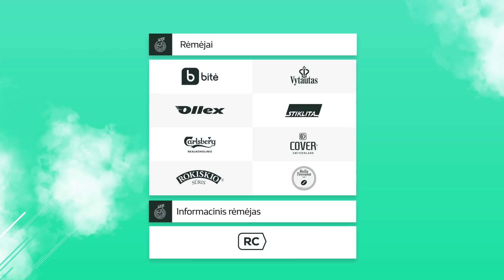Lietuvos rinktinės treniruotė Serbijoje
Lietuvos nacionalinės rinktinės treneris Valdas Urbonas prieš Europos čempionato atrankos rungtynes su Serbija teigė, kad komanda turės būti pasirengusi atiduoti daugiau jėgų gynyboje ir žaisti maksimaliai susitelkusiems.